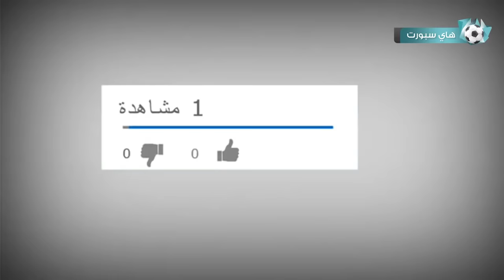عندما يسجل الهدف من عمل جماعي فن في كرة القدم..!!